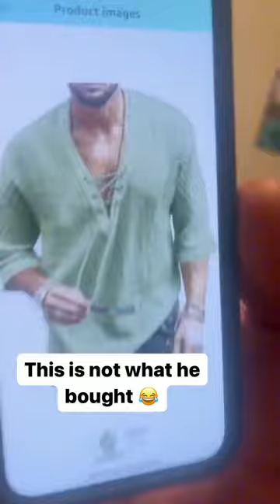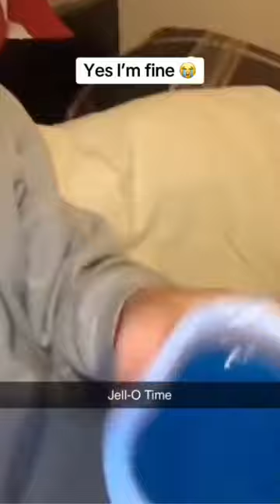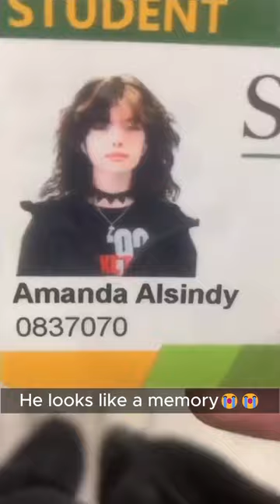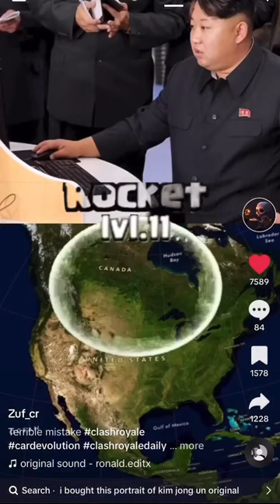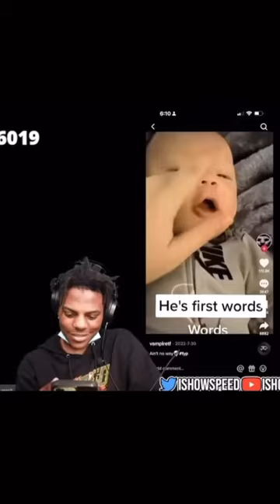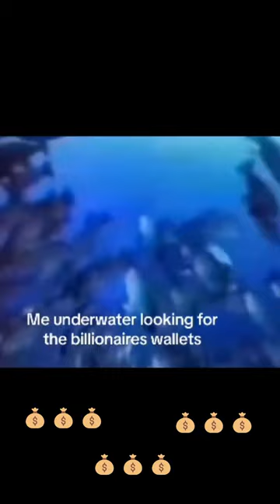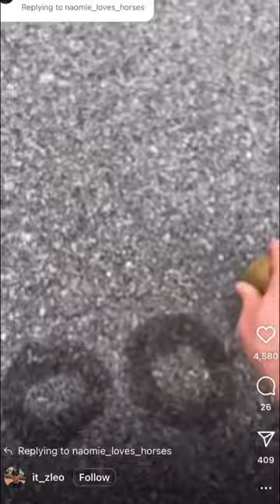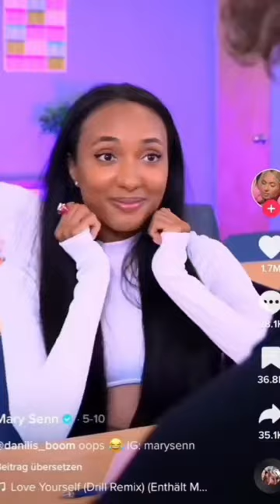1 HOUR OF RANDOM MEMES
♦ Funny Vines
♦ Anime Memes
♦ You Laugh You Lose Memes
♦ Cursed Memes
♦ Andrew Tate Memes
♦ Wednesday Memes
♦ Homelander Memes
♦ Breaking Bad Memes
♦ SpongeBob Memes
♦ Spiderman Memes
♦ GTA Memes
♦ Ohio Memes
♦ The Simpsons Memes
♦ Scooby Doo Memes
♦ Dwayne The Rock Johnson Memes
♦ Gaming Memes
♦ Fall Guys Memes
♦ Leonardo DiCaprio Memes
♦ Spy x Family Memes
♦ Mr. Bean Memes
♦ Star Wars Memes
♦ Fortnite Memes
♦ Cartoon Memes
♦ Slav Memes
♦ Nintendo Memes
♦ Movie Memes
♦ Sigma Male Memes
♦ Giga Chad Memes
♦ Minions Memes
♦ Marvel Memes
♦ Fails Memes
♦ Super Smash Bros. Memes
♦ Mario Memes
♦ FNAF Memes
♦ Tom and Jerry Memes
♦ Cristiano Ronaldo Memes
♦ Family Guy Memes
♦ VR Memes
♦ Birb Memes
♦ John Cena Memes
♦ WWE Memes
♦ Disney Memes
♦ Car Memes
♦ Girlfriend Memes
♦ Andrew Tate Memes
♦ Monsters Inc. Memes
♦ Pixar Memes
♦ Reaction Memes
♦ Avengers Memes
♦ Putin Memes
♦ Police Memes
♦ Music Memes
♦ TF2 Memes
♦ Roblox Memes
♦ Soccer Memes
♦ Football Memes
♦ Monkey Memes
♦ Rage Memes
♦ Horse Memes
♦ Shrek Memes
♦ Baby Memes
♦ Russian Memes
♦ Omegle Memes
♦ Reddit Memes
♦ Winter Memes
♦ School Memes
♦ British Memes
♦ Livestream Memes
♦ Life Hacks Memes
♦ Kermit the Frog Memes
♦ Filter Memes
♦ Zoom Class Memes
♦ Gym Memes
♦ Bird Memes
♦ Toilet Memes
♦ Random Memes
♦ God of War Memes
♦ Scooby-Doo Memes
♦ Cop Memes
♦ Frog Memes
♦ Computer Memes
♦ PC Memes
♦ Baseball Memes
♦ History Memes
♦ Joker Memes
♦ Sonic the Hedgehog Memes
♦ IShowSpeed Memes
♦ Nostalgia Memes
♦ News Memes
♦ Interview Memes